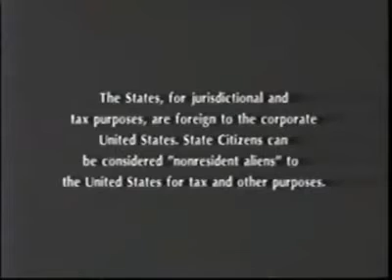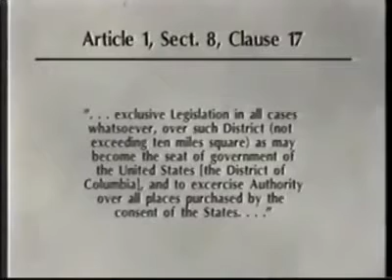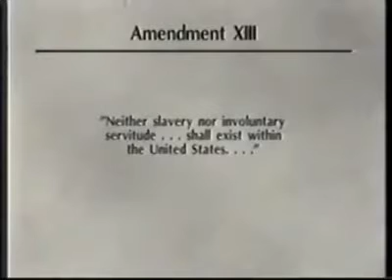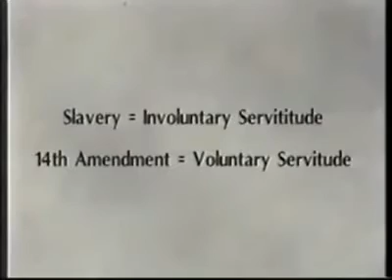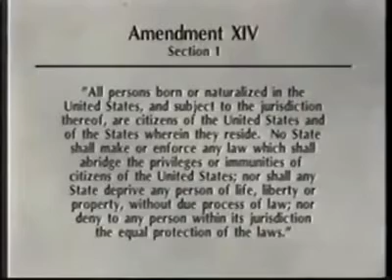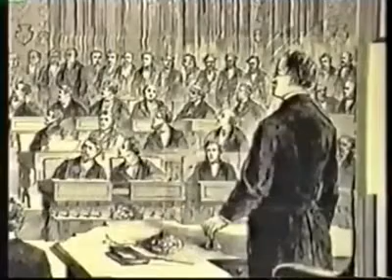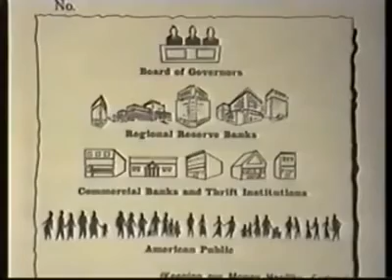THE STORY OF YOUR SLAVERY!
Remixed from Blaine Cooper's channel